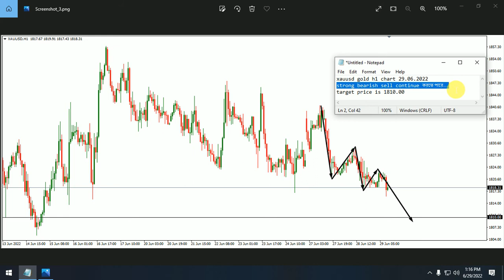XAUUSD (Gold) Analysis 29.06.2022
XAUUSD (Gold) Analysis 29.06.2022 Wednesday...

Forex Price Action (Trading with Shakil Ahmed) Analysis, Prediction & Signal
Forex Trading Signal
Forex Signal
Xauusd Signal
Gold Signal

today's 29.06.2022 Gold trade setup idea included in this video...
today's 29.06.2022 XAUUSD trade setup idea included in this video...

Forex
xauusd
gold
xausud analysis
gold analysis
xauusd day chart analysis
gold day chart analysis
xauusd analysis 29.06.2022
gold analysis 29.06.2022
XAUUSD MY VIEW
GOLD MY VIEW
GOLD MARKET,
FOREX XAUUSD MARKET
GOLD SIGNAL
XAUUSD SIGNAL
GOLD STRATEGY
XAUUSD STRATEGY
GOLD FOREX MARKET
XAUUSD FOREX MARKET
GOLD CHART ANALYSIS
XAUUSD CHART ANALYSIS

xauusd signal
xauusd
xauusd investing
xauusd chart
xau usd investing
xauusd price
xau to usd
xauusd live chart
xauusd live
xauusd analysis
xau usd chart
xauusd bloomberg
xau usd bloomberg
xauusd trading hours
xauusd today
xauusd meaning
xauusd stock
xau to usd chart
xauusd chart live
xauusd dailyfx
xauusd gold
gold xauusd
xauusd analysis today
xauusd forex
xauusd price today
xauusd chart investing
xauusd live price
gold spot xauusd
xauusd live rate
xauusd price live
xau usd analysis
xauusd opening time
trading xauusd
forex xauusd
xauusd grafico
investing xauusd chart
best time to trade xauusd
fxstreet xauusd
xau to usd bloomberg
xauusd live chart investing
xau usd chart investing
xauusd current price
xau usd investing english
oanda xauusd
xauusd fxstreet
xauusd share price
xauusd fx empire
xauusd market hours
xauusd rate
xauusd xm
xauusd investing chart
xauusd xe
xauusd yahoo
xauusd metatrader 4
xauusd spot
tradeview xauusd
xau usd investing chart
xauusd market time
xau usd plus500
xauusd tradeview
dailyfx xauusd
xau usd oanda
xauusd now
xauusd trend
xe xauusd
xau to usd investing
xauusd price now
xauusd yahoo finance
xauusd price chart
xau usd stock
xauusd h1
xau usd today
xauusd ea
xauusd stock price
xauusd close time
xau usd analysis today
live xauusd
xau usd yahoo finance
xauusd outlook
xau usd chart live
mt4 xauusd
gold price xauusd
xauusd trading time
xm xauusd
xauusd trend today
best time to trade xauusd forex
xauusd fundamental analysis
xau in usd
xauusd resistance
gold xau chart
xauusd strength meter
yahoo finance xauusd
xe xau usd chart
xauusd telegram
xauusd forex analysis
xauusd today analysis
google finance xauusd
xau usd exchange rate
xauusd google finance
xau usd rate today
xauusd real time
xauusd signal
xauusd signal telegram
xauusd signal today
xauusd signal provider
xauusd free signal
signal xauusd hari ini
signal xauusd
xauusd signal live
xauusd live signal
xauusd forex signal
xauusd trading signals
best xauusd signal
xauusd free signal telegram
best xauusd signal telegram
xau usd trading signals
xauusd signal telegram free
signal xauusd forex